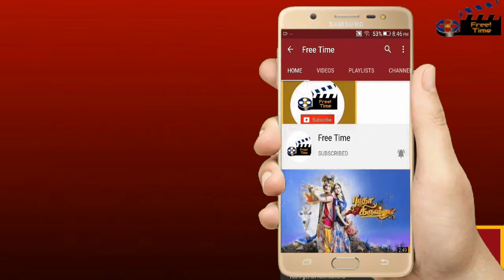SunTV Minnale and Vijay TV NINI Celebrating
• 400 episode celebration of SunTV

• Celebrating NINI500 NINI NaamIruvarNamakkuIruvar on Sunday @3:30PM @VijayTelevision

• Miss u so much ColorsTamil Thirumanam fans

• ZeeThirai is soon

• VijayTV acquired the satellite rights Of Karthi

• @SunTV acquired the satellite rights Of VijaySethupathi

and VenkatPrabhu

2019 Free Time Favorite - 2019FTF Post your comments about your favorite Tamil TV, series, Pairs and comedy Actors & actresses – Go Now